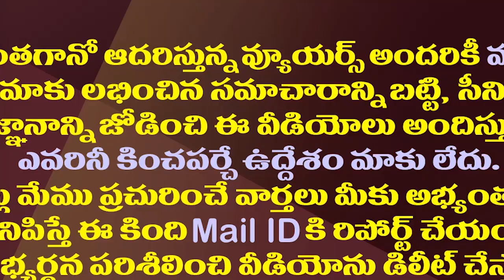జలజగడం మధ్యవర్తిత్వానికి జస్టిస్ ఎన్వీ రమణ రెడీ| CJI NV Ramana Key Comments On AP TG Water Disputes